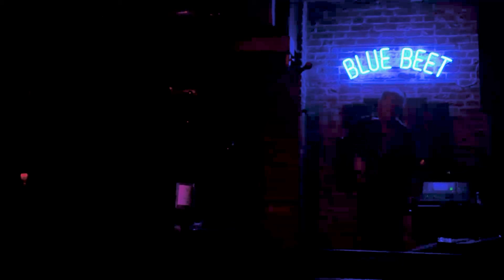Old Man by Neil Young performed by Mark Wood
Old Man by Neil Young performed by Mark Wood at The Blue Beet in Newport Beach, California on January 17, 2018